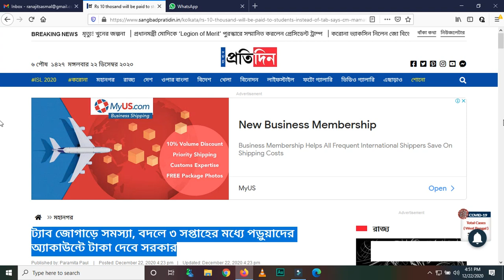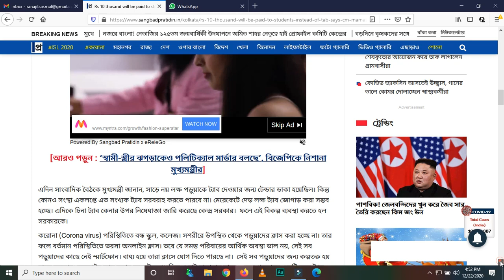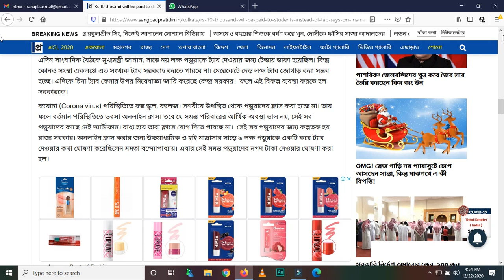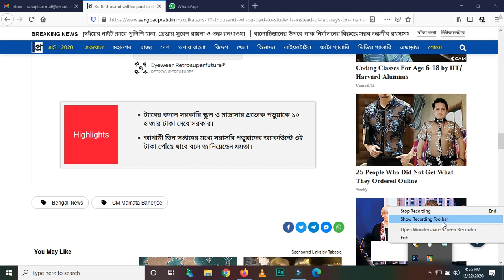ট্যাব জোগাড়ে সমস্যা, বদলে ৩ সপ্তাহের মধ্যে পড়ুয়াদের অ্যাকাউন্টে টাকা দেবে সরকার | The Phoenix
For Download All Note Visit Us:-